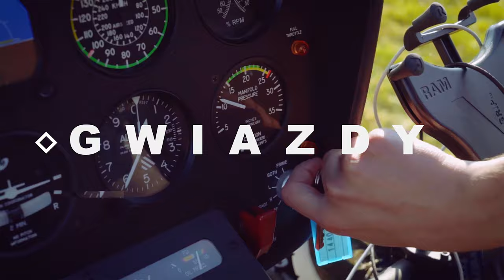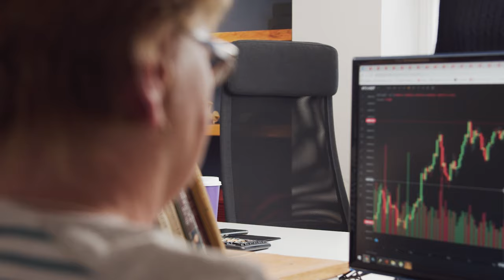ZNANE BIZNESY RODZINNE - Czy warto budować firmę z RODZINĄ? - Początki milionowych biznesów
Czy warto robić interesy z rodziną? Czekamy na Wasze komentarze! Czy praca z rodziną może zakończyć się sukcesem? Przykłady rodzinnych biznesów, które okazały się strzałem w dziesiątkę. Zobaczcie najnowszy odcinek specjalny z udziałem dr Ireny Eris, założycielki i współwłaścicielki przedsiębiorstwa dr Irena Eris, Adamem Krzanowskim, współtwórcą grupy Nowy Styl oraz Wojciechem Wróblem, współwłaścicielem Grupy Wróbel.

Rozkład odcinka:
00:00 - Wstęp
00:37 - Czekamy na Wasze komentarze
00:46 - Firmy rodzinne - czy zawsze to małe przedsiębiorstwa?
1:09 - Przykłady firm rodzinnych, które odniosły sukces
1:24 - Ile jest w Polsce firm rodzinnych?
1:41 - dr Irena Eris - polska firma rodzinna
2:50 - Bracia z Krosna na początku mieli małą, rodzinną firmę
5:14 - Nie zawsze praca z rodziną jest przyjemna i łatwa
7:05 - Jak poukładać relacje w rodzinnej firmie?
8:03 - Ile jest firm rodzinnych na świecie? Firmy rodzinne dobrze wpływają na gospodarkę
8:27 - Czekamy na Wasze komentarze pod filmem